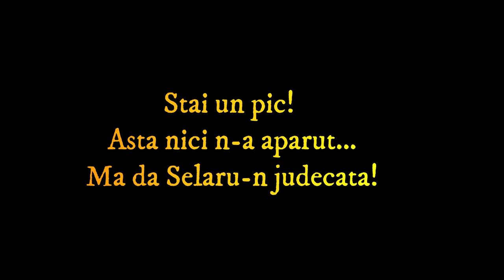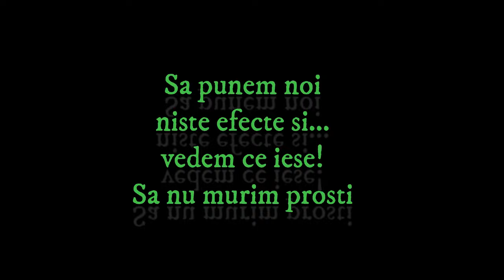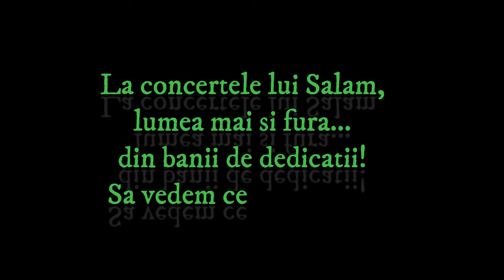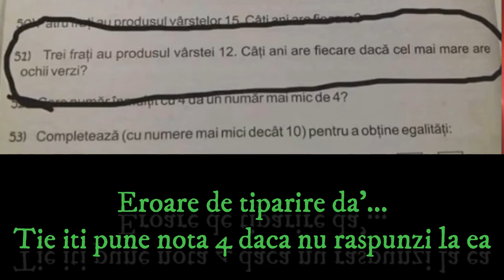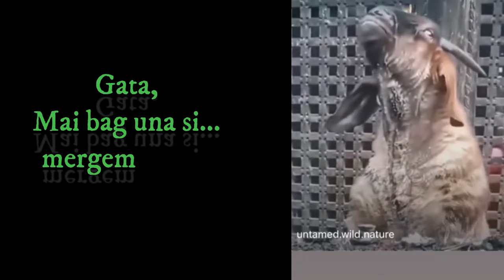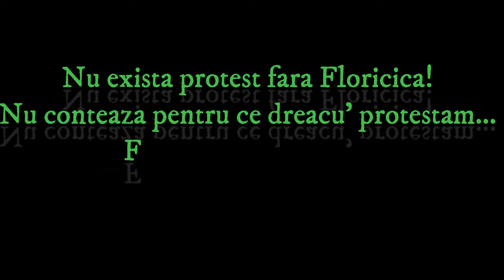Cand iti place sa sugi si e ziua ta - Gurzu's Memes 78